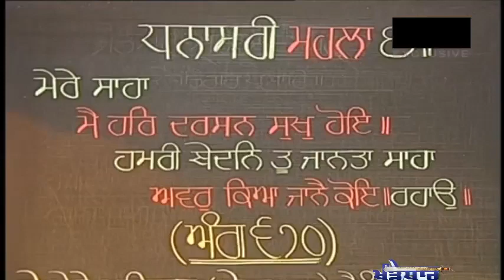8 October 2018 | Hukamnama Katha Manji Sahib Diwan Hall Amritsar | Giani Jagtar Singh Ji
Daily Hukamnama Katha From Manji Sahib Diwan Hall Amritsar